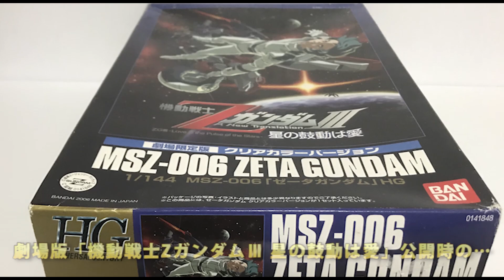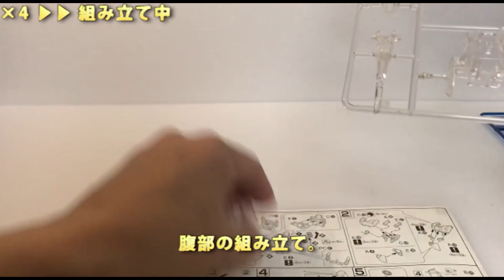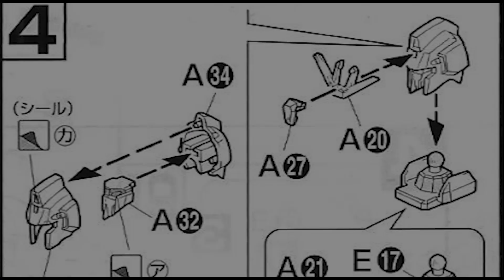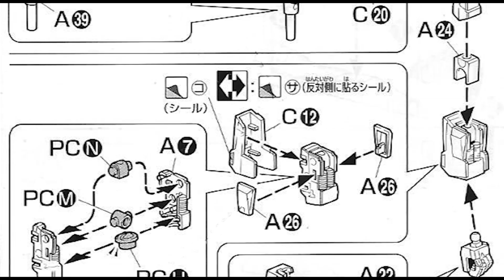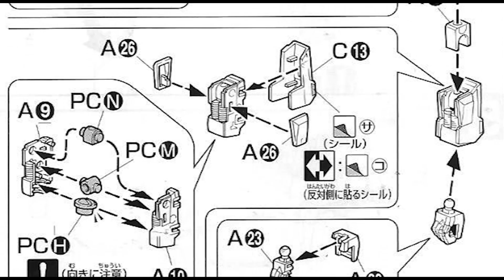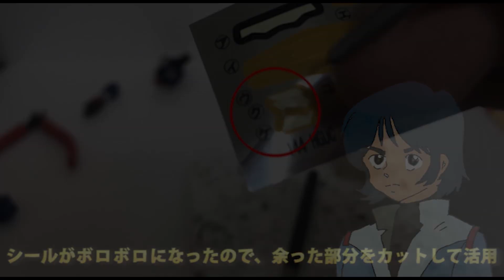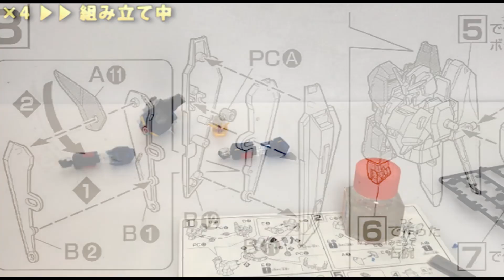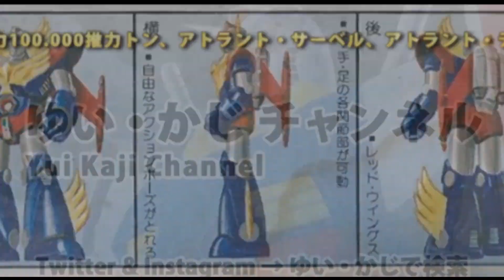ガンプラ HG Zガンダム 劇場版限定 クリアカラーバージョン－前編（MSZ-006・1/144）製作（素組み）レビュー動画 / 機動戦士Zガンダム【ゆい・かじ/Yui Kaji】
今回はガンプラ（ガンダムのプラモデル）のHGシリーズの組み立て番外編として、HG（HG UNIVERSALCENTURY＝HGUC）Zガンダム 劇場版（機動戦士ZガンダムⅢ 星の鼓動は愛）限定 クリアカラーバージョン（ZETA GUNDAM・MSZ-006・1/144）を製作/組み立て（素組み）・レビューする動画の前編です。

This time, as an extra edition of the HG series of Gunpla (Plastic model of Gundam), HG (HG UNIVERSALCENTURY = HGUC) Z Gundam Theatrical version (Mobile Suit Z Gundam 星 The heart beat is love) limited clear color version (ZETA GUNDAM / MSZ- 006/1/144) is the first part of the video to produce / assemble (unassemble) / review.

【関連動画】
・ガンプラ HGUC ゼータガンダム（GUNPLA EVOLUTION PROJECT）レビュー

・ガンプラレビュー#457 [RG 1/144 MSZ-006 ゼータガンダム] 10

・【機動戦士Zガンダム】完全変形！MG 1/100 ゼータガンダム Ver.2.0 HDカラー ヲタファの積みプラを崩せ！ / MG Z GUNDAM Ver.2.0 LIMITED

MSZ-006「Zガンダム」 「Zガンダム」は、ティターンズの施設からRX-178 ガンダムMk-Ⅱを強奪したエゥーゴが、この機体からムーバブル・フレームの技術を手に入れ、軽量で堅牢なガンダリウムγ（ガンマ）などの最先端技術の枠をこらし、短期間で圧倒的に高性能な機体として完成した攻撃型可変試作MSである。最大の特徴は、ウェイブライダーへの可変機能を持ち「標準兵装のまま単体で大気圏再突入が可能」なうえ、突入中の機動、戦闘をも可能としている点だろう。ジオン独立戦争、いわゆる一年戦争から7年。旧ジオン公国軍の残党狩りを標榜し権勢を拡大する組織”ティターンズ”とその横暴と戦うため、反地球連邦を掲げる”エゥーゴ”の抗争は一気に表面化する。その資質から自らが開発に関わったZガンダムのパイロットとなった少年”カミーユ・ビダン”は幾多の戦いに直面していくことになる。やがて、情勢はさらに混迷。一年戦争に匹敵する規模の戦争状況”グリプス戦役”へと発展していく…。

HGユニバーサルセンチュリー 1/144 SCALE HGUCとは、最新技術を用い、手ごろなサイズ1/144スケールで展開するシリーズである。旧キットのリニューアルの他、今まで製品化されなかった幻のアイテムまでもラインナップに続々登場！！君の選んだMSでガンダムワールドを広げよう！！

MSZ-006 "Z Gundam" "Z Gundam" is a rugged gandarium γ (Eugo) who acquired the RX-178 Gundam Mk-Ⅱ from the Titans facility, acquired the removable frame technology from this aircraft, This is an attack-type variable prototype MS that has completed the framework of cutting-edge technologies such as gamma) and has been overwhelmingly high-performance in a short period of time. The biggest feature is that it has a variable function to the wave rider, "It is possible to re-enter the atmosphere alone with standard weapons alone," and it also allows for maneuvering and combat during entry. Seven years from the Zeon Revolutionary War, the so-called One Year War. In order to fight the rebellion of the former Principality of Zion, Titans, an organization that claims to expand its power and fight its domineering, the fight against the Anti-Earth Federation, “Eugo,” will surface at a stretch. His qualities have led the boy "Camille Bidan", who became a pilot of the Z Gundam he was involved in developing, to face many battles. Eventually, the situation became even more chaotic. It will develop into a war situation "Gripps campaign" on a scale comparable to the one-year war.

HG Universal Century 1/144 SCALE HGUC is a series that uses the latest technology and is available in affordable size 1/144 scale. In addition to renewal of old kits, even phantom items that have not been commercialized have appeared in the lineup one after another! ! Expand your Gundam world with your chosen MS! !